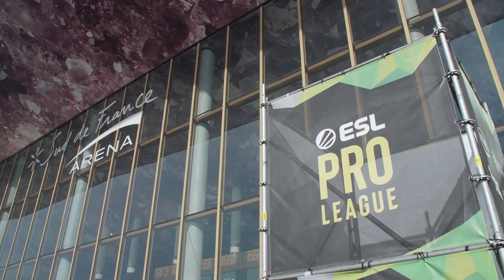For the French Crowd | ESL Pro League Season 9 After Movie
We couldn't be more proud of our CS:GO Team's performance, but they couldn't have done it without the roaring crowd at Montpellier behind them! Our Montpellier After Movie is here!